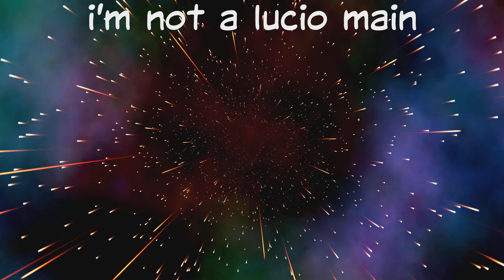overwatch 2 Kitsune spirit mercy main but on lucio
Well this was a Pretty  fun game just get more boops